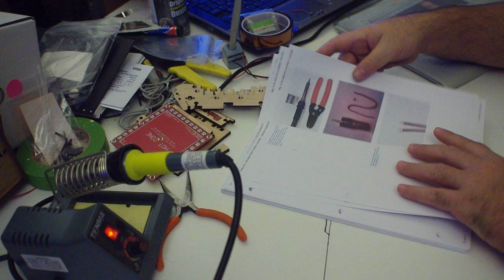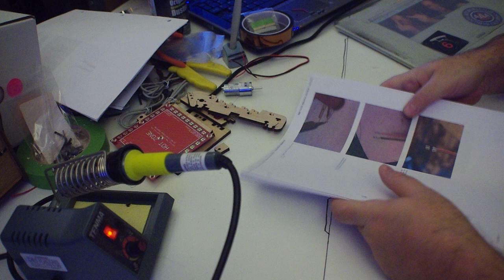Makerbot 10: Auto Build Platform 1/8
Here is a look at the build process of my Makerbot Ultimate kit.  Here's the last major part of the Cupcake to be built, the Automated Build Platform.  This allows for mass-production by advancing the part off the platform via conveyor belt when finished and resetting to the default position.  The platform is also heated to allow the base plastic 'raft' to grip the surface better.